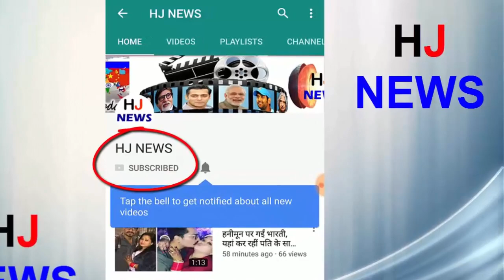सलमान खान के कहने पर बॉबी देओल को 'रेस 3' के लिए दिए इतने रुपये..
Bobby Deol is staring at Salman Khan's upcoming movie 'Race 3'. This movie is only for Bobby because of Salman. Bobby had requested Salman to give them less. Since Sunny Deol helped him in the stringing days of Salman, Salman came forward to cross Bobby's nayya and took him to 'Race 3'. Well, not only that, Salman has also given Bobby big money for the film.

According to media reports, Bobby was given about 7.50 million rupees. However, you might be wondering how Bobby gave such a big fee to the makers, but nothing is impossible for Bollywood's brother-in-law. He asked the film makers to pay such a fee and it happened. The film is being produced by Salman Khan and Ramesh Taurani together. The film will be released on June 15
HJ NEWS !!